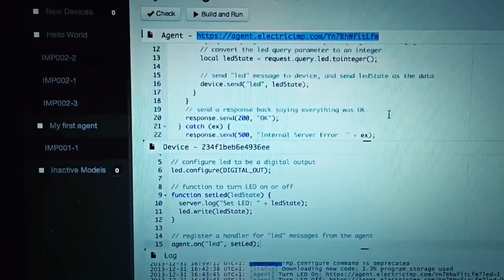END OF YEAR Hacking 2014